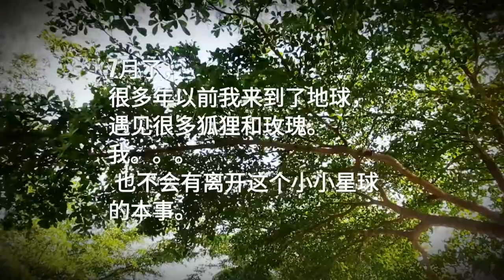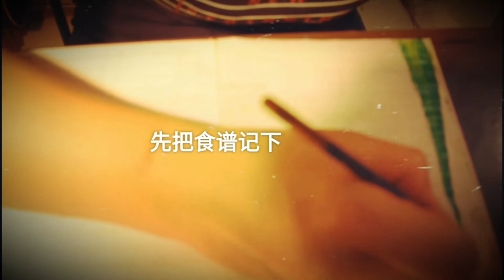Pandan Layer||手工面条 Cainiao vlog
7月了，买一束斑斓也给自己做一个 pandan layer cake, 感谢有人给我做了一碗面，在家许愿，世界会更美好。